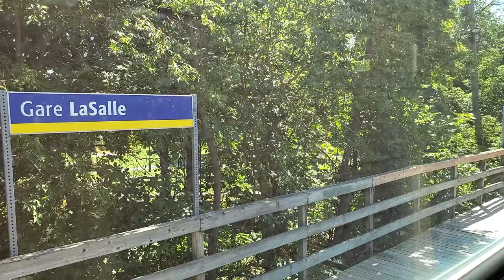[EXO 4] Train Ride To Candiac